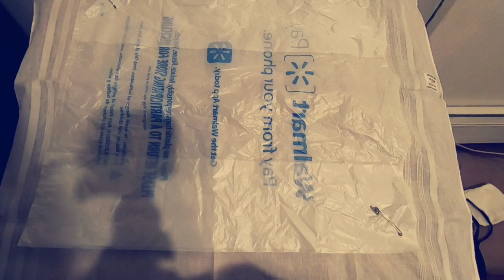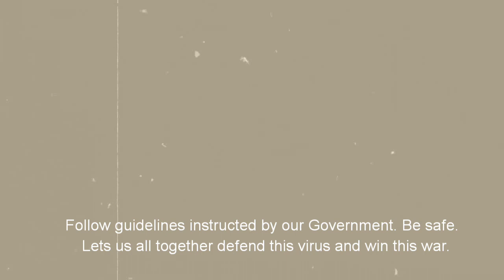Cloth mask made simply effective | Concept idea only for Emergency need | COVID-19 | Broski Minutes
This video is about converting a normal cloth mask into an effective mask. Has to be followed cautiously and tied with elders presence. Dont tie it very tight. Keep some space for breathing properly. This is just a concept to be used in urgent case of non availability of the n95  or standard mask. Please dont expose yourself with normal cloth. Wear a eye glass if available with you to enhance safety.